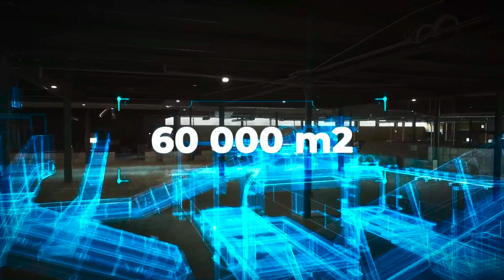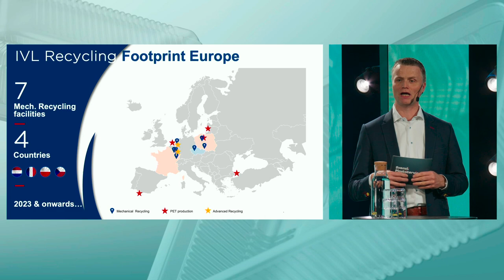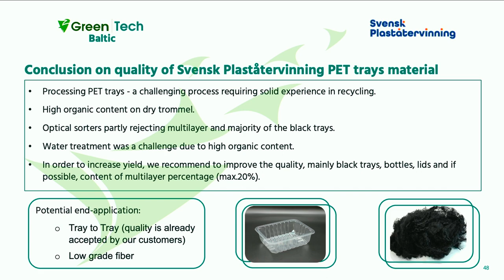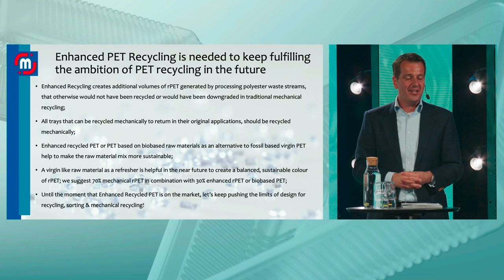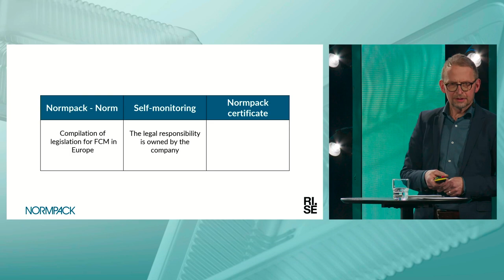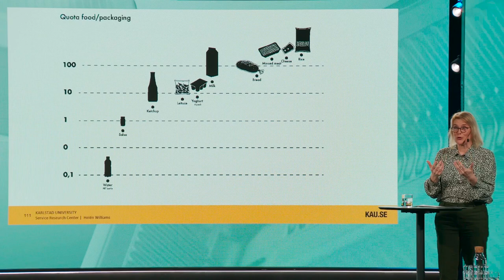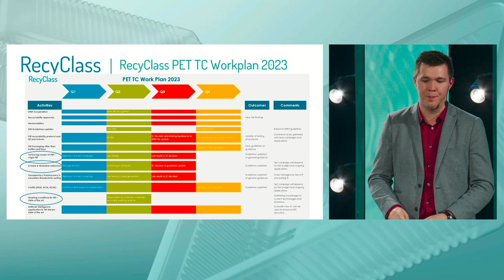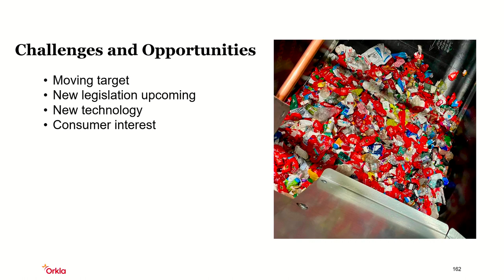Circular Plastic Summit 2023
Swedish Plastic Recycling, together with FTI, organized an event focusing on the recycling of PET packaging.

Part 1: State of the art – Mechanical Recycling for PET packaging
• Mattias Philipsson, Swedish Plastic Recycling
• Willem Christiaans: Indorama Ventures Recycling Group/Wellman Recycling
• Constantin Damov: Green Group
• Matthjis Veerman, Morssinkhof

Part 2: PET packaging design for circularity
• Hans Steijer, RISE / Normpack
• Helén Williams, Karlstad University
• Fabrizio Di Gregorio, RecyClass
• Elna Hallgard, Orkla Foods Sweden